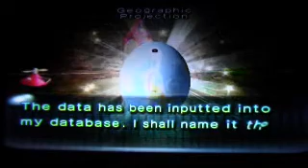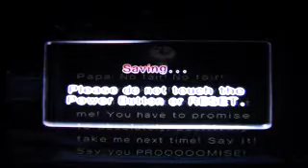Let's play Pikmin 2 (Blind) part 6 Perplexing Pool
Hmm. perplexing.